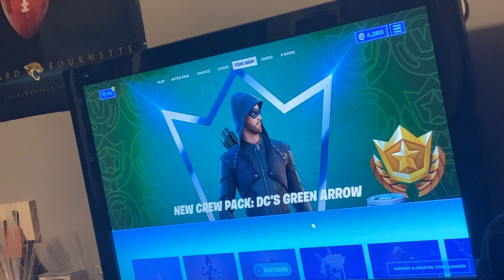Fortnite solos (keyboard and mouse)